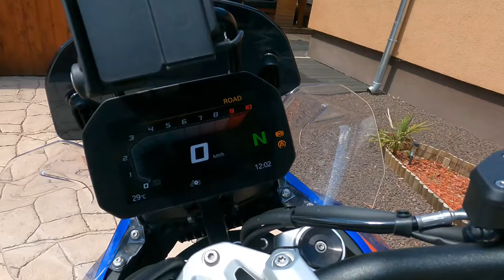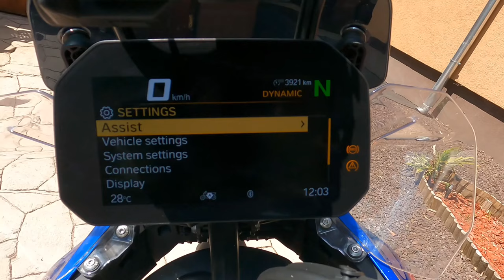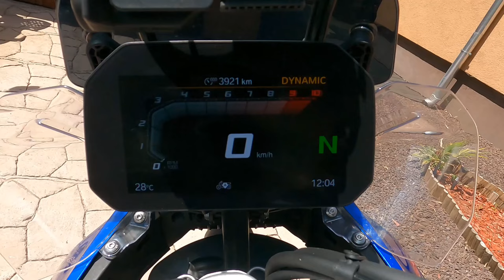BMW R 1300 GS a megújult nagyágyú - Csajok a motoron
BMW R 1300 GS-t Kira próbálta ki és egy nagyon alapos tesztet készített róla.

*** MÉDIAAJÁNLAT! ***

*** ÍRATKOZZ FEL! ***

*** TÁMOGASS A PATREONON! ***
🙏Ha tetszett a videóm, vagy úgy általában a munkám, hálásan megköszönöm a támogatásod.

*** AMIKET MI HASZÁLUNK ***
Hasznos programok és kiegészítők, amik megkönnyítik a munkánkat és az életünket.